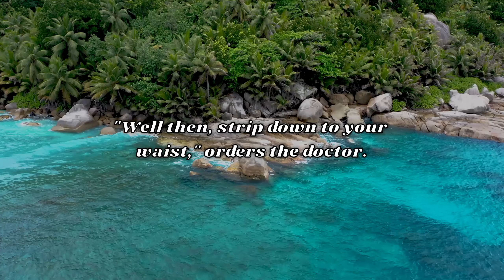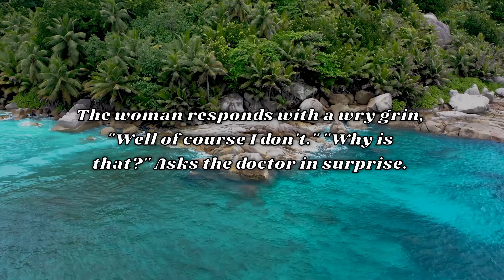Joke of the Day #160 😂: The Baby's Check-Up